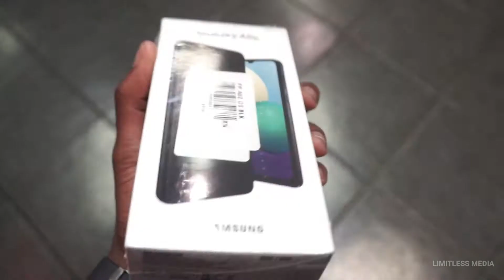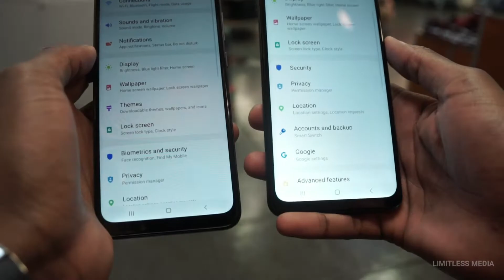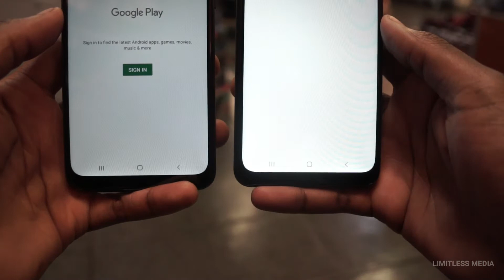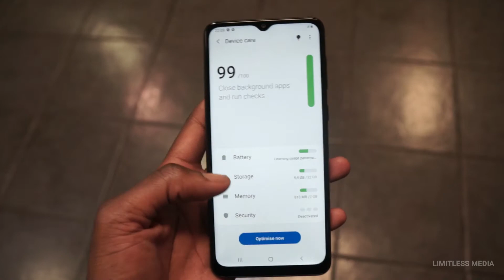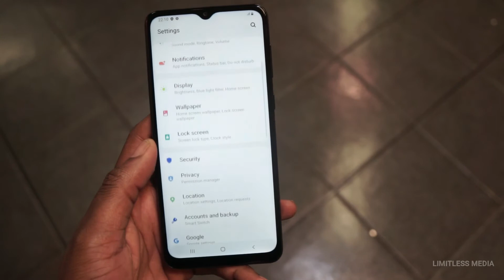Samsung A02 VS A02s Hands on Comparison | South Africa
The Galaxy A02s was Samsung’s most affordable smartphone for 2021 up until the Galaxy A02 got introduced.
Some characteristics were left unchanged but for the most part, the two devices are very different despite their similar names. What they have in common is a 6.5-inch PLS IPS display with a resolution of 1600 by 720, and standard connectivity features such as a 3.5mm headphone jack, Wi-Fi 802.11 b/g/n, and Bluetooth 5.0.

The Galaxy A02 has a 5,000mAh battery, same as the A02s, but it lacks fast charging capabilities and it’s limited at 7.75W. Interestingly, the new model reverts back to microUSB instead of using a USB-C port. Given the low-end market segment to which the Galaxy A02 belongs, microUSB could actually work in its favor even if it’s an older standard.
But I feel like the A02 is not the best buy with what the competitors offer at price value